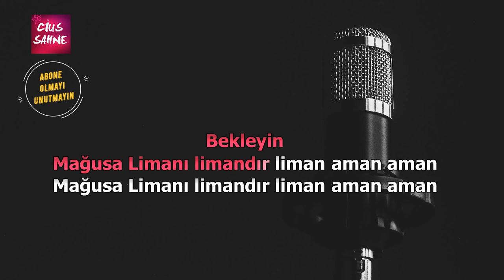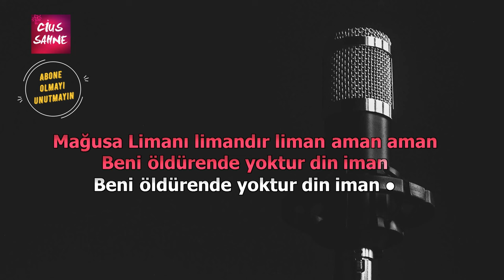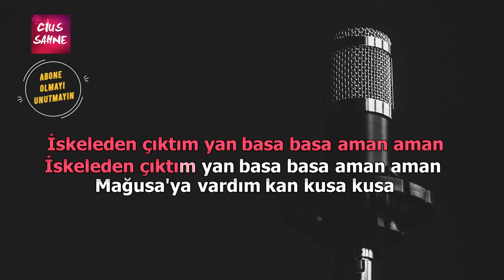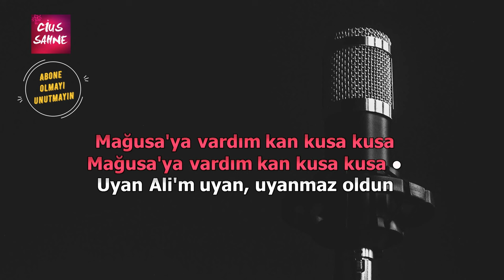MAĞUSA LİMANI Karaoke Altyapı Türküler - Do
Kıbrıs türkülerinden Mağusa Limanı do, re ve si karaoke altyapıları ile sizlerle. Takipte kalın

Şehit Öğretmen Şenay Aybüke Yalçın Anısına..

Kayıt - Düzenleme: Mücahit Polat & Etem Polat

mağusa limanı türküsü karaoke altyapı